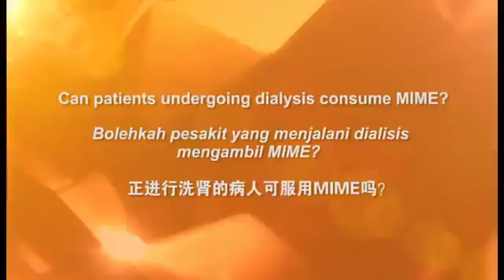17 Can patients undergoing dialysis consume MIME ElfaHex FAQ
17 Can patients undergoing dialysis consume MIME  ElfaHex FAQ

My Other Channel另外频道